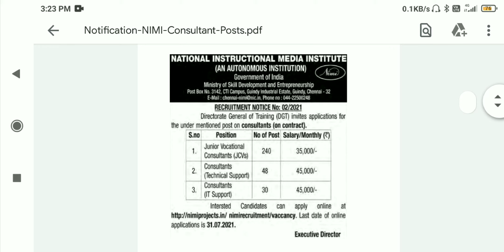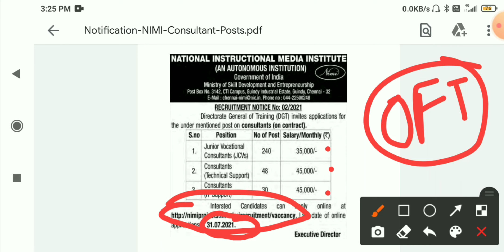NIMI Jobs Recruitment 2021 || No Fee No Exam Direct Recruitment || New vacancy Out 2021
nimirecruitment/vacancy